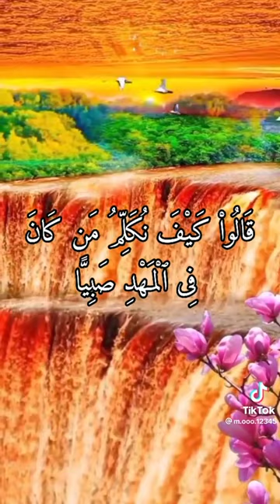قرآن كريم عبدالله أرزوي مول ميلفاي من تارودانت المغرب هذا بريوش ات quran quranquot